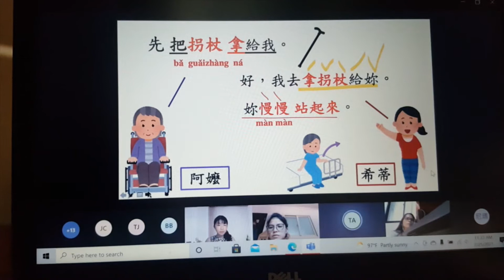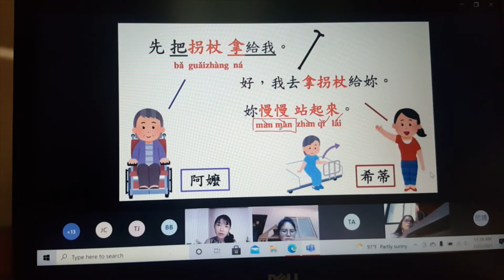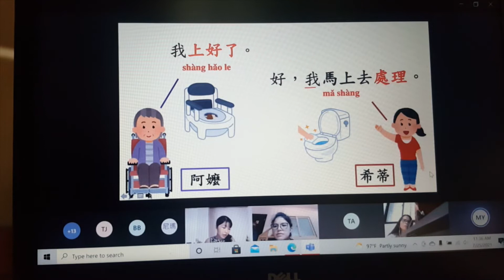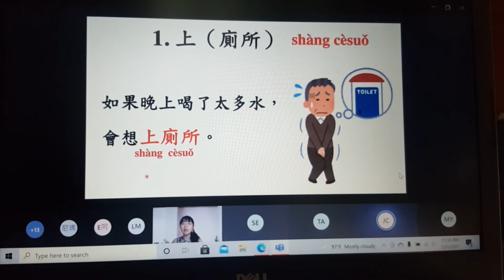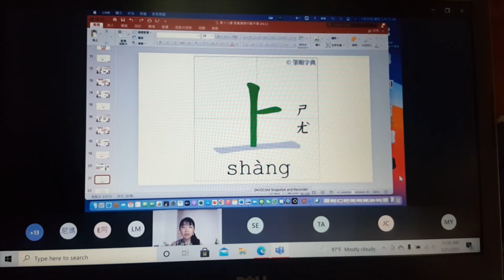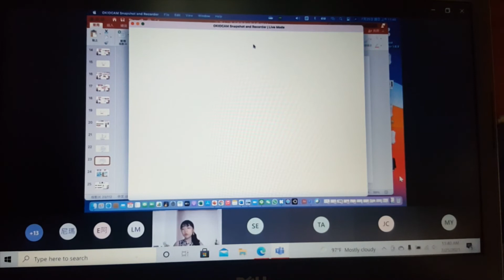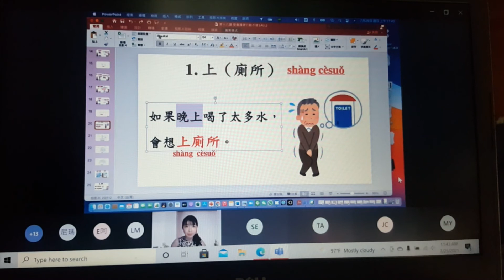LEARN TO WRITE CHINESE CHARACTERS PWD VOCABULARY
PATIENTS WITH WALKING DISABILITIES CONVERSATION AND VOCABULARY